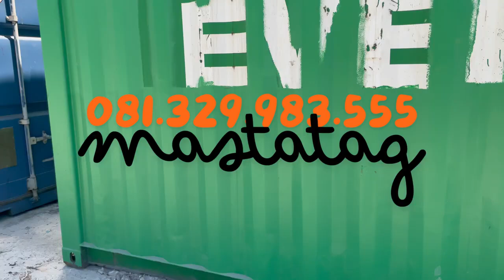Jual Container EVERGREEN — 081.329.983.555